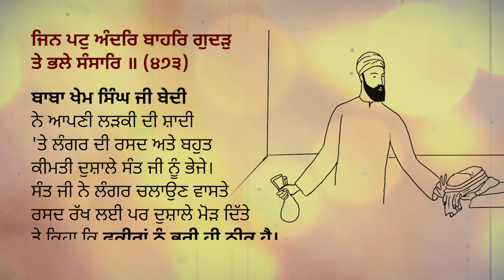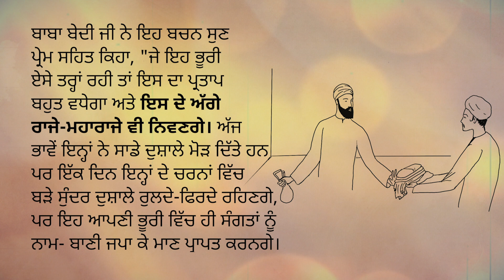Fakira Nu Bhuri Hi Thik Hai | Sakhi - 21 | Sant Attar Singh ji Mastuana Wale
ਫ਼ਕੀਰਾਂ ਨੂੰ ਭੂਰੀ ਹੀ ਠੀਕ ਹੈ

ਜਿਨ ਪਟੁ ਅੰਦਰਿ ਬਾਹਰਿ ਗੁਦੜੁ ਤੇ ਭਲੇ ਸੰਸਾਰਿ ॥ (੪੭੩)

ਬਾਬਾ ਖੇਮ ਸਿੰਘ ਜੀ ਬੇਦੀ ਨੇ ਆਪਣੀ ਲੜਕੀ ਦੀ ਸ਼ਾਦੀ 'ਤੇ ਲੰਗਰ ਦੀ ਰਸਦ ਅਤੇ ਬਹੁਤ ਕੀਮਤੀ ਦੁਸ਼ਾਲੇ ਸੰਤ ਜੀ ਨੂੰ ਭੇਜੇ। ਸੰਤ ਜੀ ਨੇ ਲੰਗਰ ਚਲਾਉਣ ਵਾਸਤੇ ਰਸਦ ਰੱਖ ਲਈ ਪਰ ਦੁਸ਼ਾਲੇ ਮੋੜ ਦਿੱਤੇ ਤੇ ਕਿਹਾ ਕਿ ਫ਼ਕੀਰਾਂ ਨੂੰ ਭੂਰੀ ਹੀ ਠੀਕ ਹੈ। ਬਾਬਾ ਬੇਦੀ ਜੀ ਨੇ ਇਹ ਬਚਨ ਸੁਣ ਪ੍ਰੇਮ ਸਹਿਤ ਕਿਹਾ, "ਜੇ ਇਹ ਭੂਰੀ ਏਸੇ ਤਰ੍ਹਾਂ ਰਹੀ ਤਾਂ ਇਸ ਦਾ ਪ੍ਰਤਾਪ ਬਹੁਤ ਵਧੇਗਾ ਅਤੇ ਇਸ ਦੇ ਅੱਗੇ ਰਾਜੇ-ਮਹਾਰਾਜੇ ਵੀ ਨਿਵਣਗੇ। ਅੱਜ ਭਾਵੇਂ ਇਨ੍ਹਾਂ ਨੇ ਸਾਡੇ ਦੁਸ਼ਾਲੇ ਮੋੜ ਦਿੱਤੇ ਹਨ ਪਰ ਇੱਕ ਦਿਨ ਇਨ੍ਹਾਂ ਦੇ ਚਰਨਾਂ ਵਿੱਚ ਬੜੇ ਸੁੰਦਰ ਦੁਸ਼ਾਲੇ ਰੁਲਦੇ-ਫਿਰਦੇ ਰਹਿਣਗੇ, ਪਰ ਇਹ ਆਪਣੀ ਭੂਰੀ ਵਿੱਚ ਹੀ ਸੰਗਤਾਂ ਨੂੰ ਨਾਮ- ਬਾਣੀ ਜਪਾ ਕੇ ਮਾਣ ਪ੍ਰਾਪਤ ਕਰਨਗੇ।" ਬਾਬਾ ਖੇਮ ਸਿੰਘ ਜੀ ਪੋਠੋਹਾਰ ਵਿੱਚ ਬੜੇ ਹੀ ਮੰਨੇ ਹੋਏ ਮਹਾਪੁਰਸ਼ ਸਨ। ਉਹ ਸੰਤ ਜੀ ਮਹਾਰਾਜ ਦਾ ਬੜਾ ਸਤਿਕਾਰ ਕਰਦੇ ਸਨ ਕਿਉਂਕਿ ਉਨ੍ਹਾਂ ਨੇ ਸੰਤ ਜੀ ਦੇ ਚਰਨਾਂ ਵਿੱਚ ਪਦਮ-ਰੇਖਾ ਵੇਖੀ ਸੀ ਅਤੇ ਫ਼ੁਰਮਾਇਆ ਵੀ ਸੀ ਕਿ ਗੁਰਬਾਣੀ ਵਿੱਚ ਜੋ ਗੁਰਮੁੱਖਾਂ ਦੀ ਮਹਿਮਾ ਹੈ, ਉਹ ਸੰਤ ਅਤਰ ਸਿੰਘ ਜੀ ਦੇ ਸਰੂਪ ਵਿੱਚ ਪ੍ਰਤੱਖ ਹੈ।